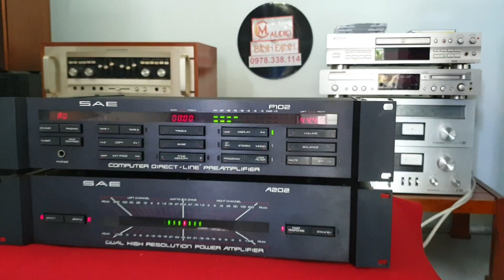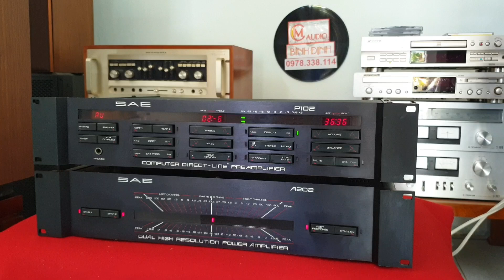ĐỘC LẠ - THÁO RA XEM CHO BIẾT - A hihi 😊😊😊😊